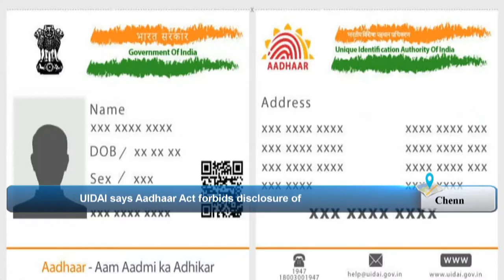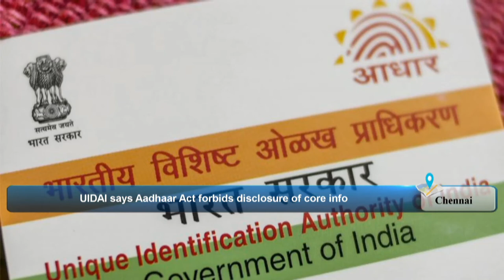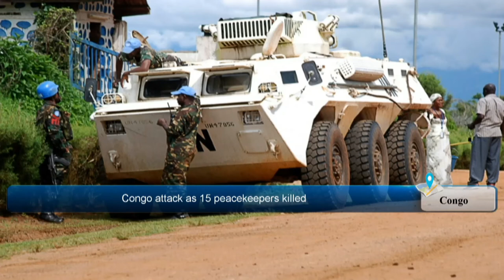UN suffers worst Congo attack as 15 peacekeepers killed | Trinity Mirror News